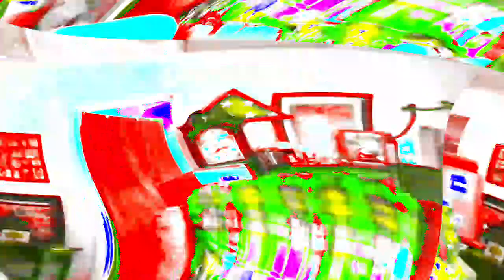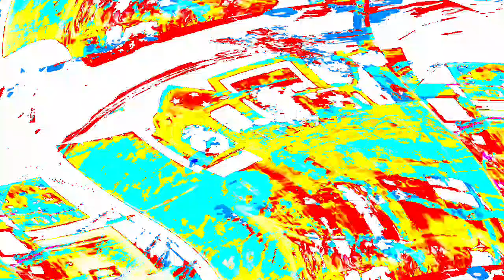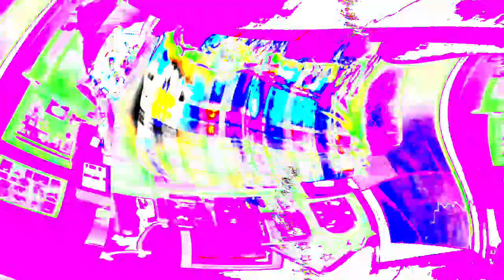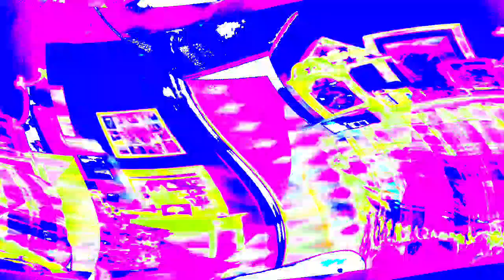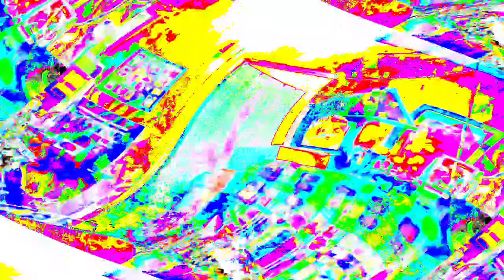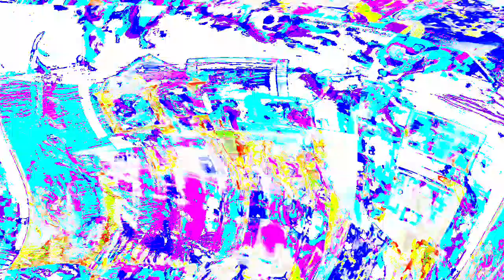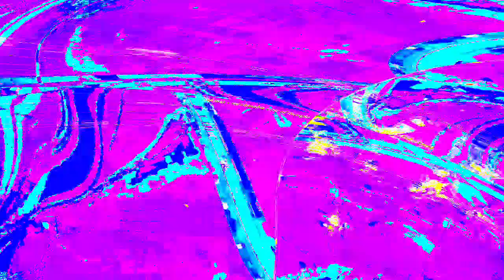[EPILEPSY WARNING] Movie 24 03 29 13h53m55s